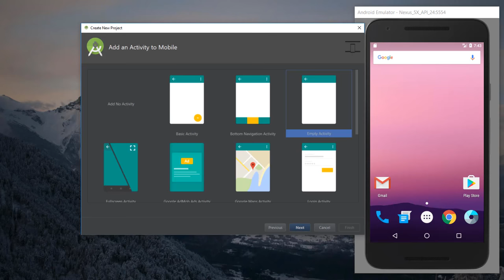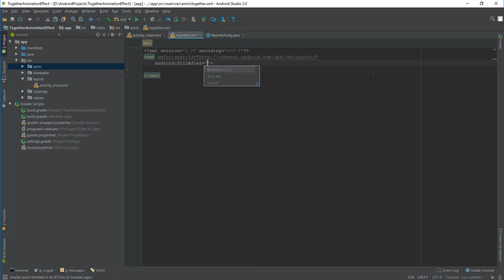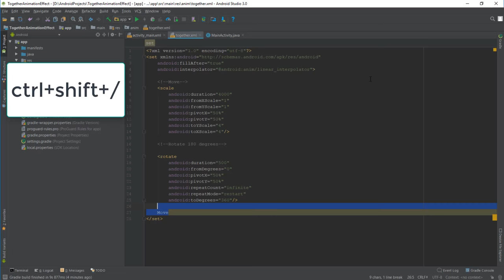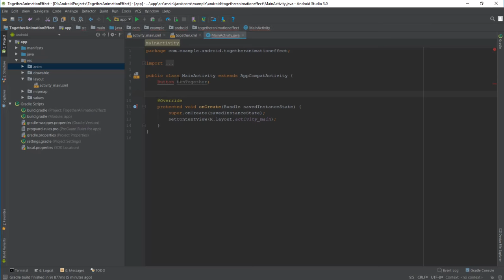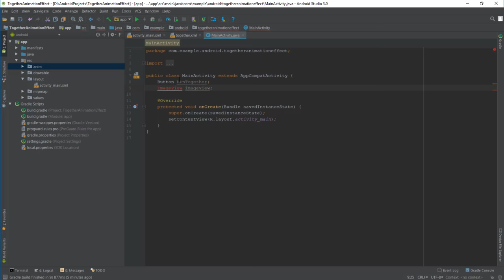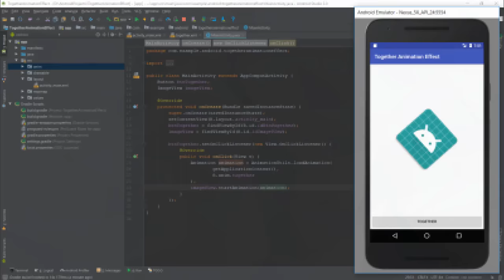Android Animations Tutorial 55 - Together Animation Effect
This practical demonstrates how to perform all the animations together by writing all animations one by one